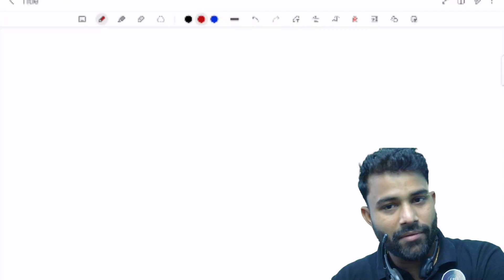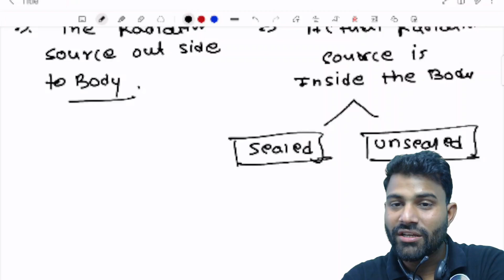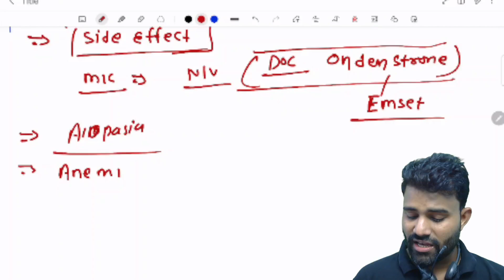Class -06 Radiotherapy & chemotherapy by Ravi sir (AIIMS Delhi)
Lecture on radiotherapy & chemotherapy
Radiotherapy kya hoti h
Chemotherapy
Class on radiotherapy
Class on chemotherapy by ravi sir
Supportive no